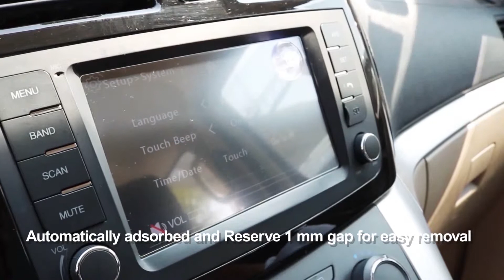Volvo Interior Decoration Manufacturer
2018 BMW X3 G01 6.5-Inch Display Screen Protector
BMW X1 X3 X4 X5 X6 M40i 8.8-Inch Screen Protector
2018 Volkswagen Atlas Discover Dashboard 12.3-Inch Screen Protector
2018 Volkswagen Tiguan Display Navigation 6.5-Inch Screen Protector